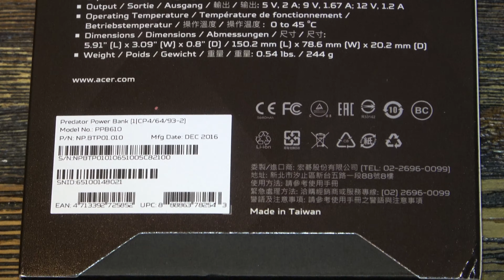(Unboxing) Acer Predator Power Bank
Camera Used: Sony Handycam FDR-AXP55